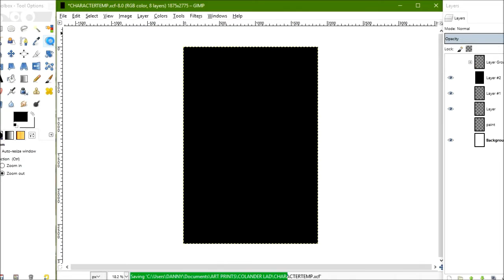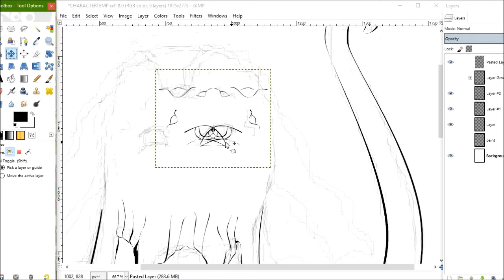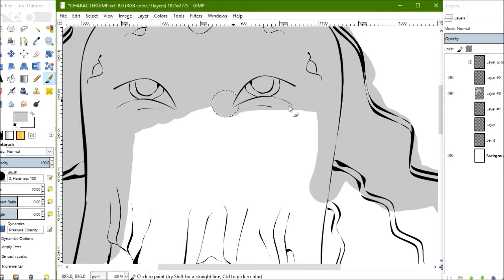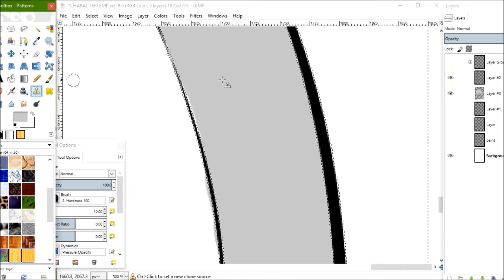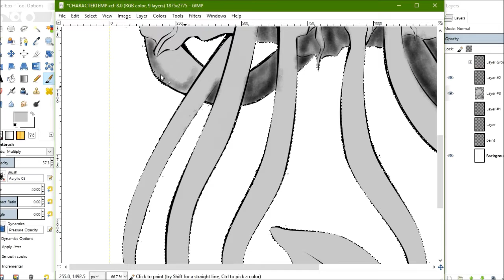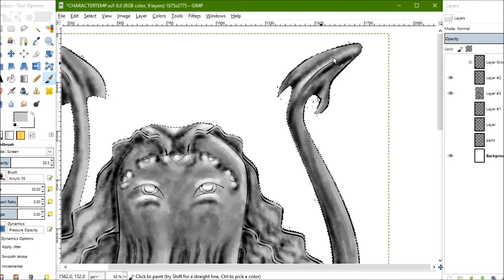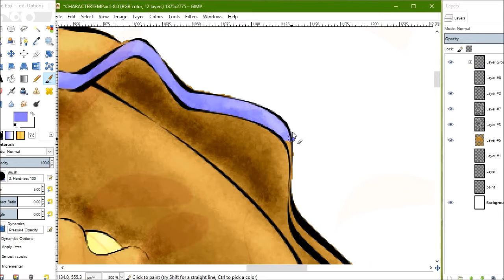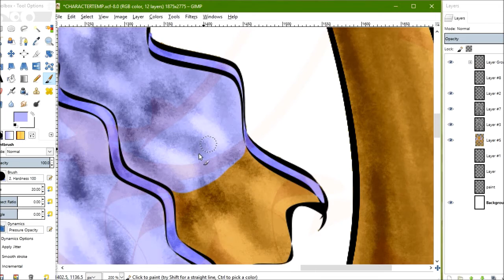How To GrayScale Tutorial -- The Kraken from Colander Lad [Time Lapse]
Hello Darlings!

A good friend told me that he liked the detail with my gray scale shading so I thought to do a tutorial. Sorry for the lack of voice, you'll have to make do. ^-^

Thank you for stopping by loves!

(Yes, Colander Lad is a web comic that I'm working on, you can view it for free online and purchase it if you like it. Once it's finished though.)